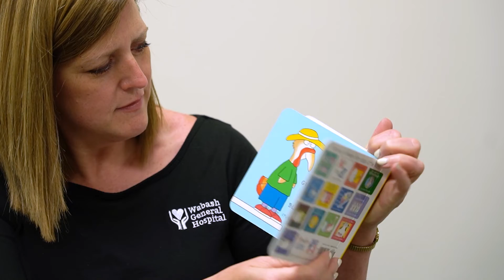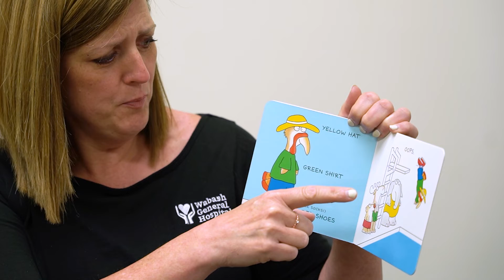Krista Peach "Blue Hat, Green Hat (the oops book)"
Together We Read